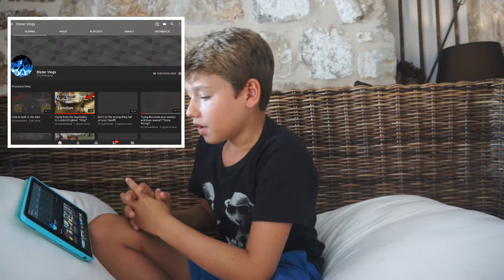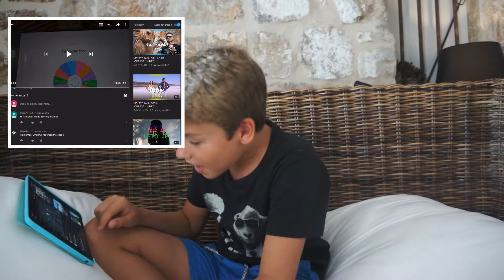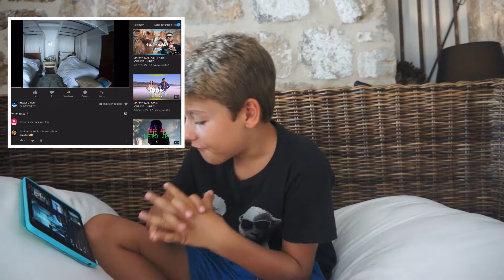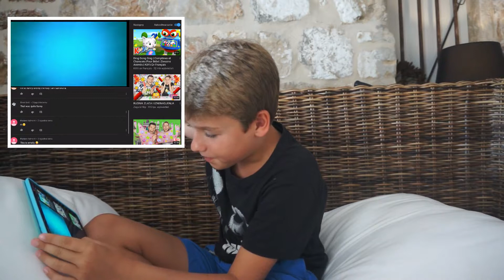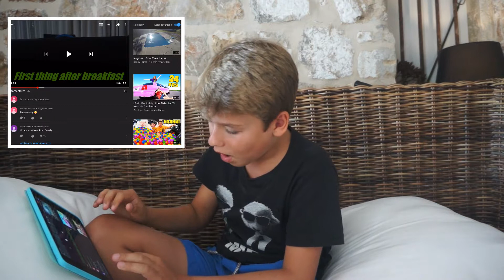Exploring an abandoned sardine factory!! *Scary*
Today I went on a mission to check out an abandoned sardine factory!!!
Watch to the end to see what happened!!!